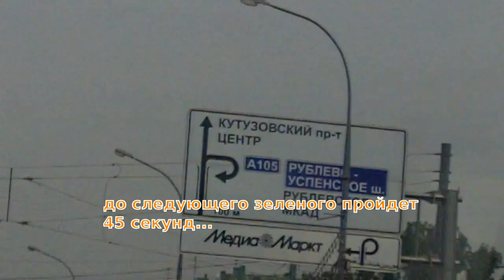Эпическая пробка во время автопробега Синих Ведерок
Когда колонна Синих Ведерок возвращалась в Москву во время автопробега 03 июля 2010 года, сотрудники ГИБДД устроили эпическую мега пробку из 15 тысяч автомобилей на Можайке. И все это ради того, чтобы неизвестный Слуга Народа проехал по Рублевке и вывернул на Кутузу без пробок.